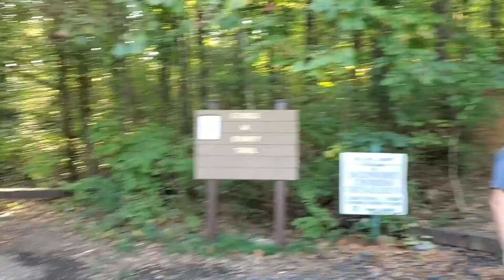Getting ready for the AT #2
Small hike